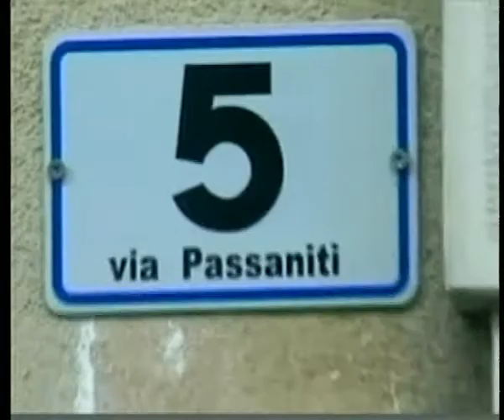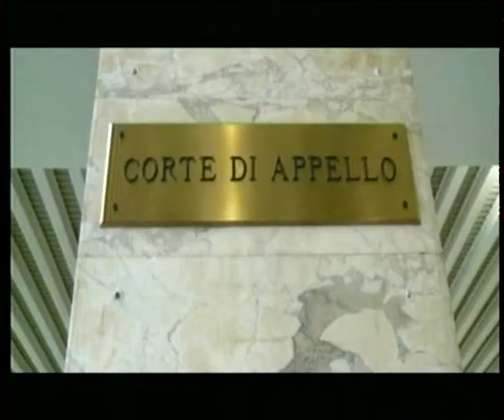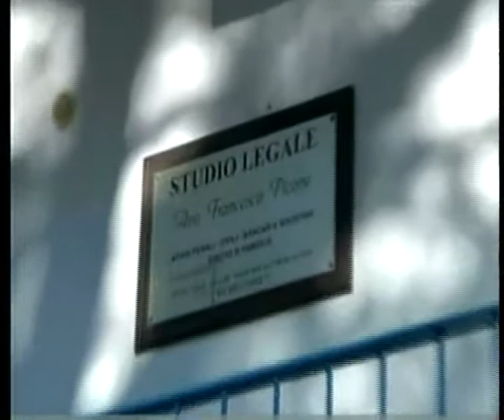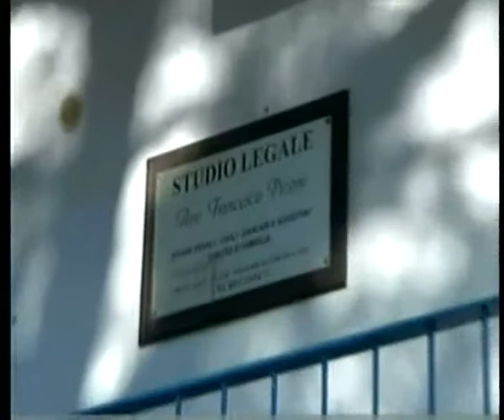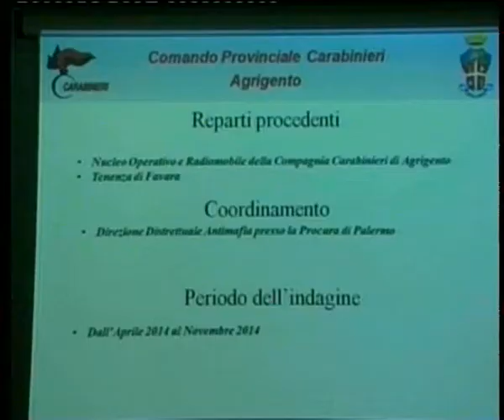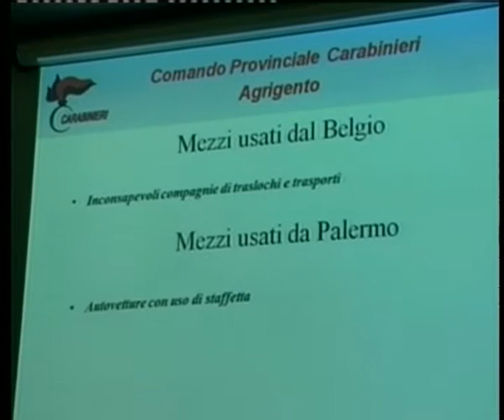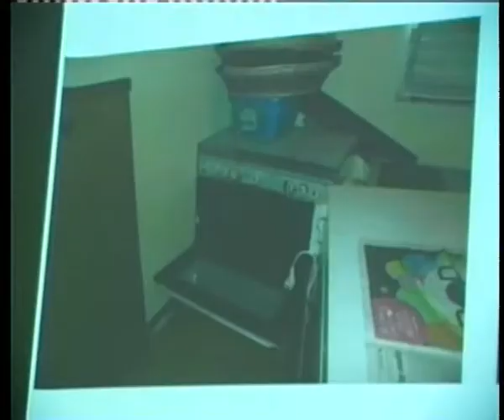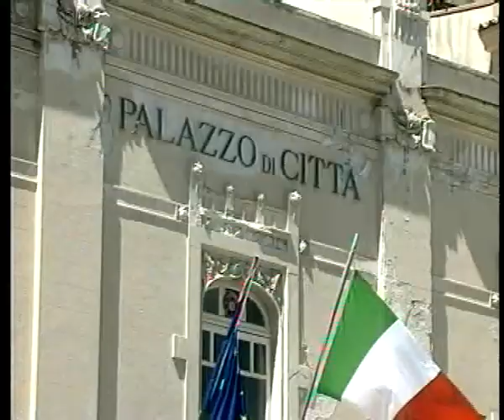TRC NOTIZIE MERCOLEDI' 28 DICEMBRE 2016